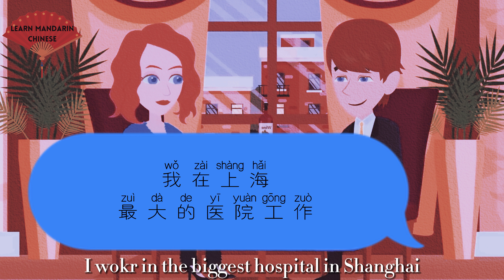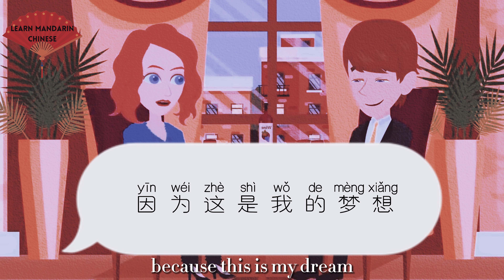Practice Chinese Conversations - Learn Chinese Speaking Easily Quickly 11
Super Slow and Clear Chinese Level 1
🔴 Subtitles of all languages are available in the video. Don't forget to turn on the subtitles!!
Basic Chinese Conversations -  Learn Chinese Speaking Easily Quickly | a bad date
Regular Chinese lessons contain key sentences for many different scenarios that are used in everyday life. My daily Chinese courses will help you because all the sentences are everyday sentences that are regularly used.

To review today's lesson while sleeping, please listen to this hypnosis video with soothing music while you sleep😴😴😴💤💤💤 tonight. It will strengthen your memory and help you retain the Chinese phrases: 👇👇👇

How to learn Mandarin Chinese?
Free Chinese Lessons with Daisy. Easy, slow, and clear Chinese lessons, for absolute beginners. Mandarin Chinese is not an easy language. But, don't worry! I will help you in the journey of learning the Mandarin language. The classes are free, easy, clear, slow, help you to speak basic Chinese fast.